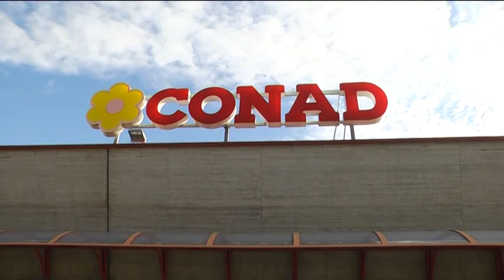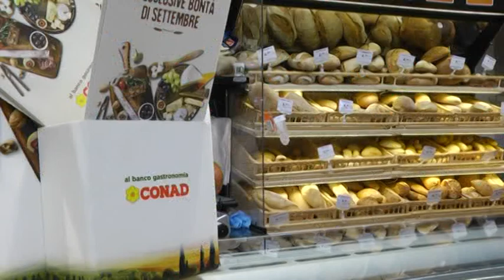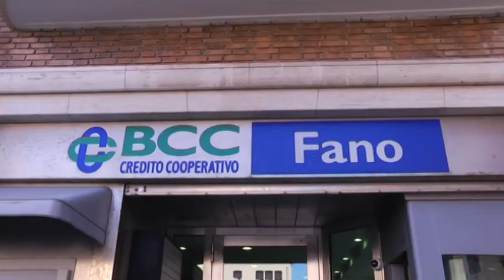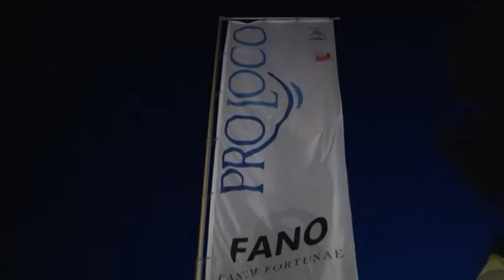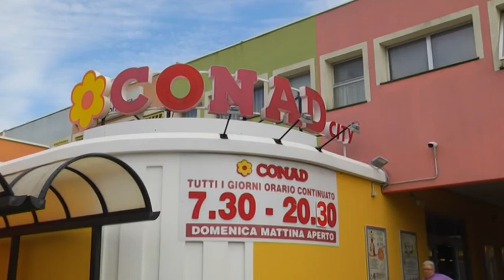DestinazioneFano - Conclusione eventi estivi Pro Loco Fano 2018